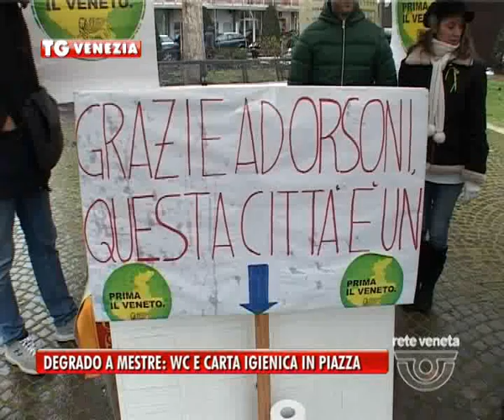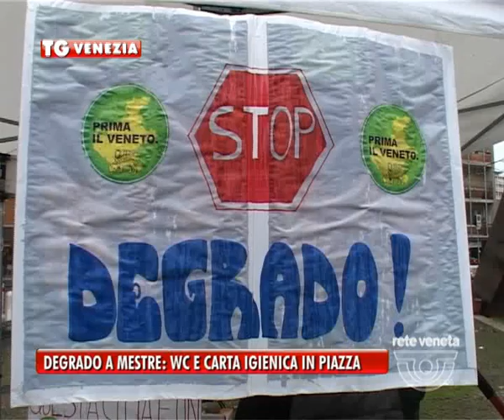01/03/2014 - DEGRADO A MESTRE: WATER E CARTA IGIENICA IN PIAZZA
Che cosa ci faceva questa mattina un water, con tanto di carta igienica, in Piazzale donatori di sangue a Mestre? Scopriamolo in questo servizio